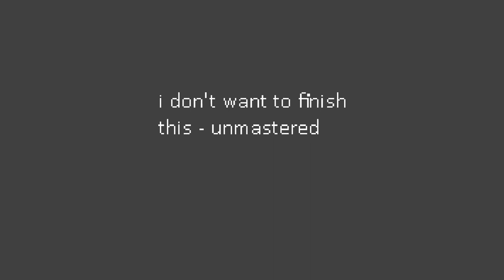iirc - i dont want to finish this (unmastered)